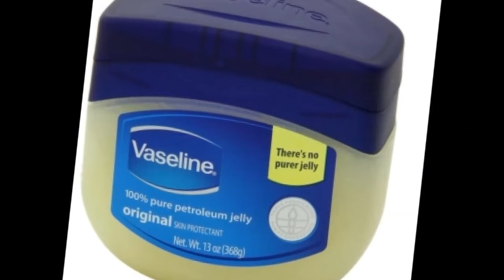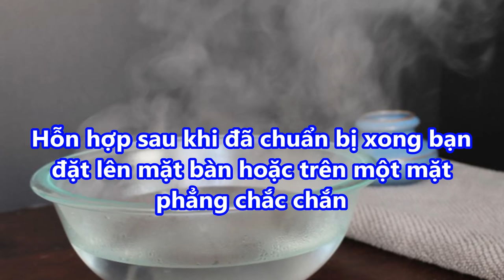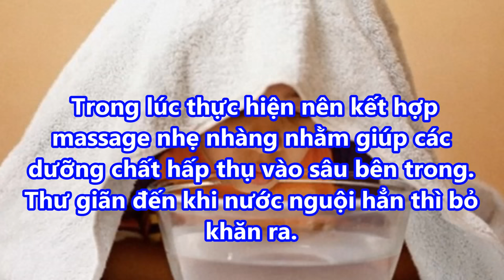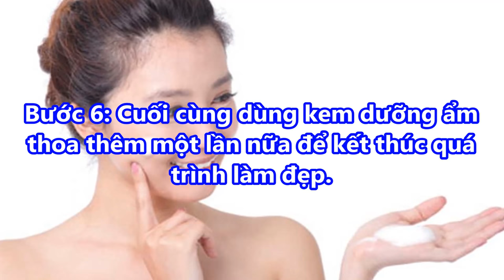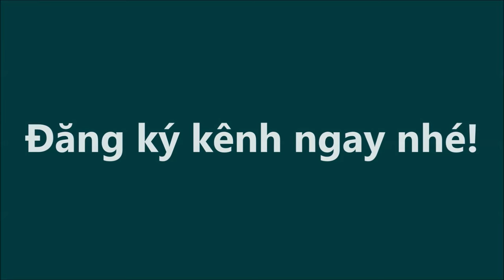THOA VASELINE LÊN MŨI như thế này sau 3 phút MỤN ĐẦU ĐEN sẽ TỰ CHUI ra mà KHÔNG CẦN NẶNG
THOA VASELINE LÊN MŨI như thế này sau 3 phút MỤN ĐẦU ĐEN sẽ TỰ CHUI ra mà KHÔNG CẦN NẶNG#suckhoevalamdep,

-  99% phụ nữ “điên cuồng” đi mua oxy già về trị mụn, dưỡng da, làm trắng răng sau khi phát hiện công dụng: